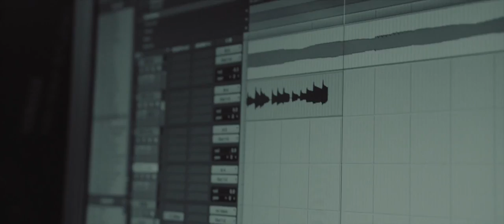Nicky Rubchenko & Viacheslav Pitak - Breaking The Habit Requiem (Linkin Park cover)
Produced by Nicky Rubchenko & Nikita Shkuropat.

Vocals - Viacheslav Pitak
Guitars - Nicky Rubchenko
Keys - Yarik ZM
Drums - Andrey Lytovchenko
Bass - Yurii Vodolazhskyi

Recorded at Bambrafone в ЗвукоЦехе (Kyiv 2017),  Louder Studio (Odesa 2020).
Mixed by Nikita Shkuropat & Alex J Kramer
Mastered by Alex J Kramer at Louder Studio. Odesa, 2020
Special thanks to Iryna Nikolaenko.